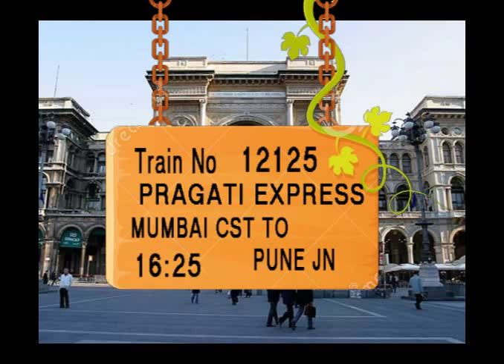Train no 12125 Train name PRAGATI EXPRESS MUMBAI CST DADAR THANE